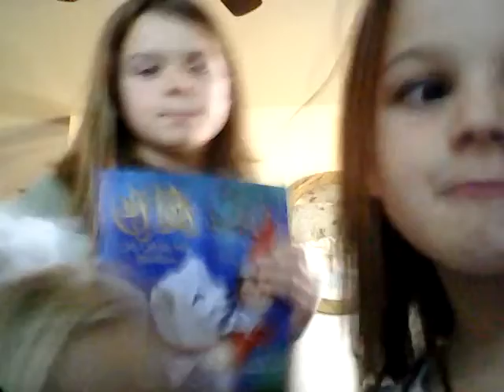Meet our elf and hide and seek with artic fox elf pet!!!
Meet buddy he's here and have fun watching!!!